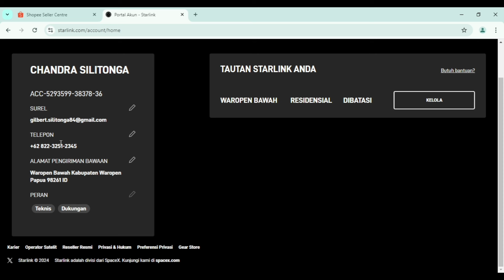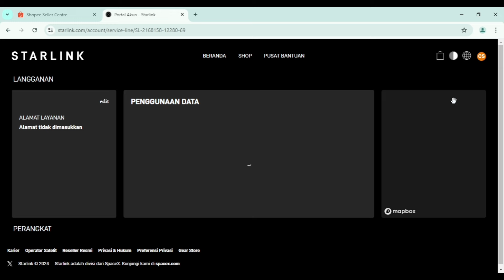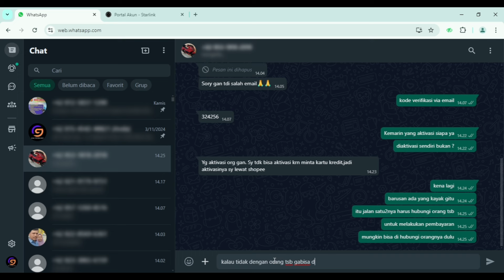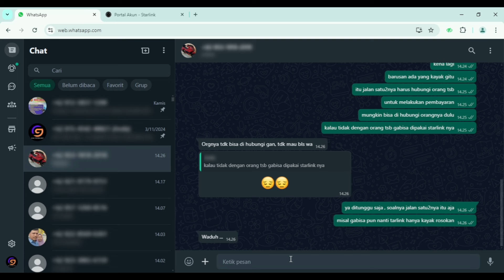Bahaya STARLINK bisa jadi rosokan jika Seperti ini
Gabung / Join Channel
Whatsapp Admin
Telegram Giga Technology
Grup Telegram Mikrotik Indonesia
Grup Telegram Starlink Indonesia
Grup Telegram RT RW Net Indonesia